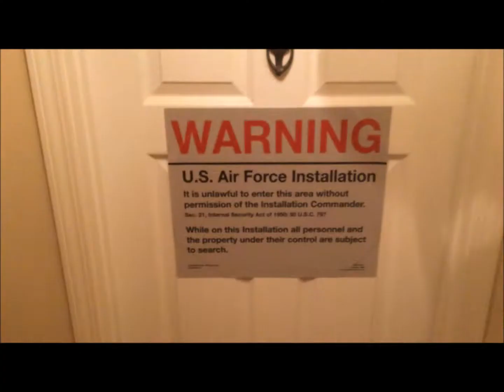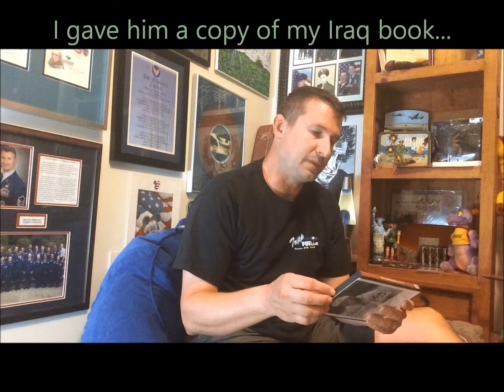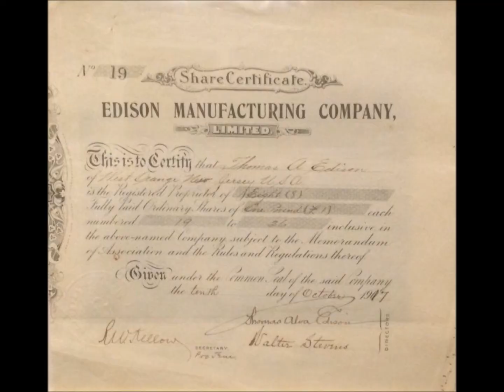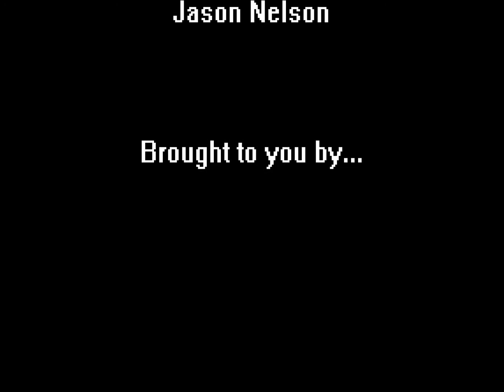Negro League Lights: Airman Cave Archives Episode 27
Airman Cave Archives Episode 27:

In this episode we get to hear about Jason getting to meet with a former Negro League player and his mission to tell the story of an aging pool of other members. We also get to hear how Jason's Uncle came to own and gift a Thomas Edison autograph. As always, enjoy, comment (constructive please) and go do...now that you know.